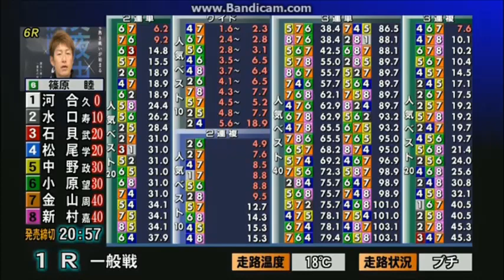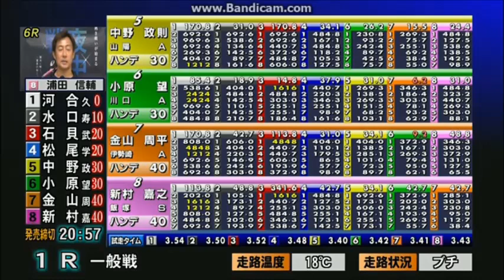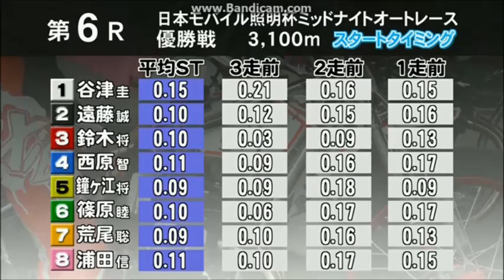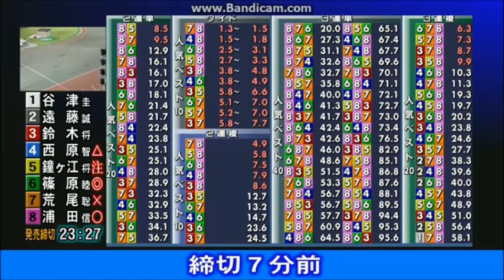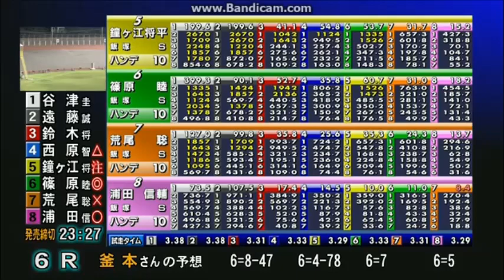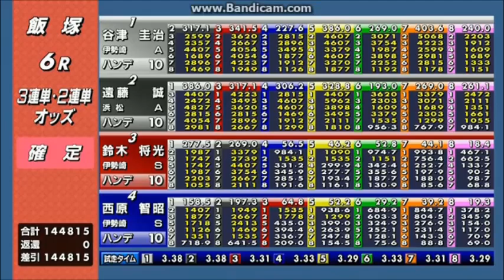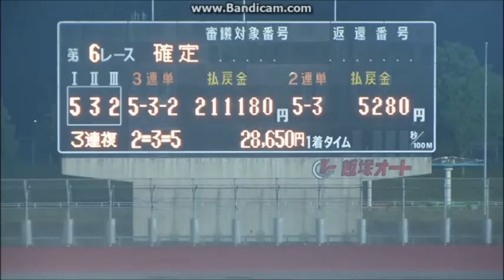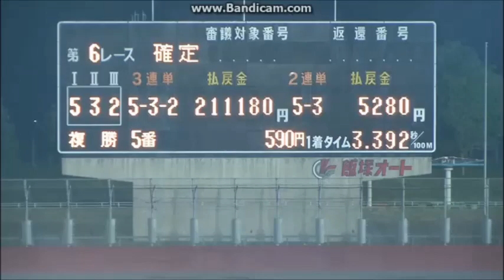鐘ヶ江 将平選手が優勝！ミッドナイトオートレース 日本モバイル照明杯 三日目 優勝戦6Ｒ 飯塚オートレース 2017年5月10日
5号車の鐘ヶ江　将平選手が優勝！優勝戦6Ｒの発走は21:00からとなっております。

飯塚オートレース　日本モバイル照明　ミッドナイトオートレース
平成２９年度飯塚市営第１２回第２節（2017/05/08～2017/05/10）
優勝戦6Ｒ　2017年5月10日

2車単の発売金額は1,268,600円であった。2車複の発売金額は339,700円であった。3連単の発売金額は14,481,500円であった。3連複の発売金額は1,514,800円であった。ワイドの発売金額は150,200円であった。